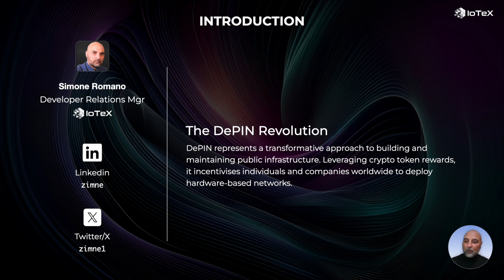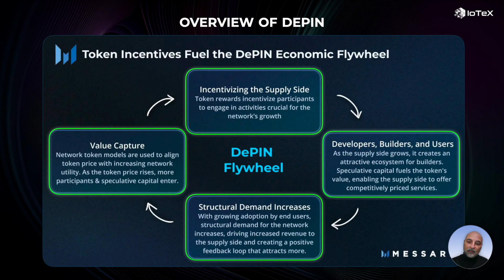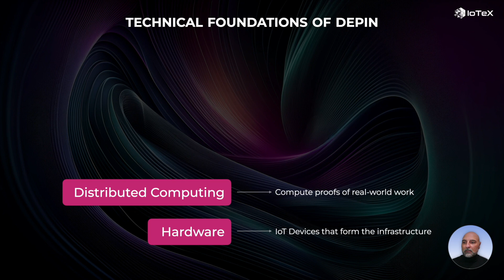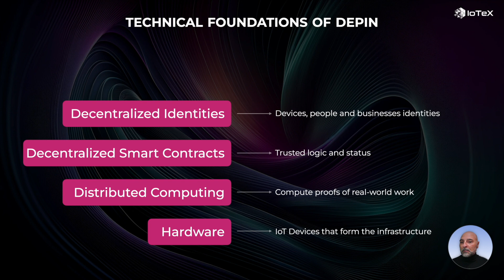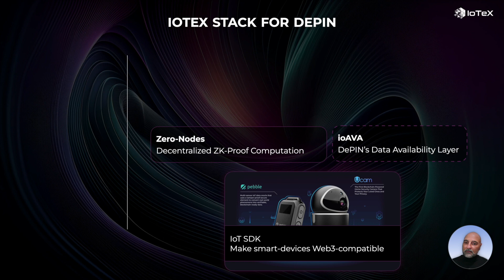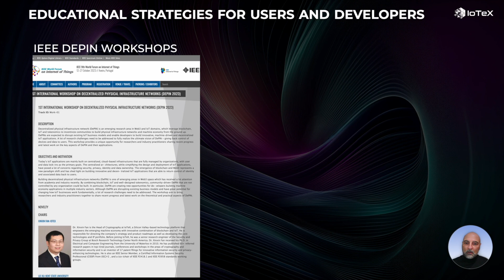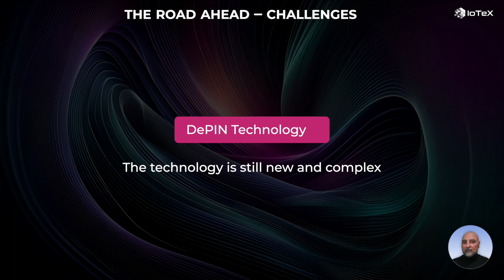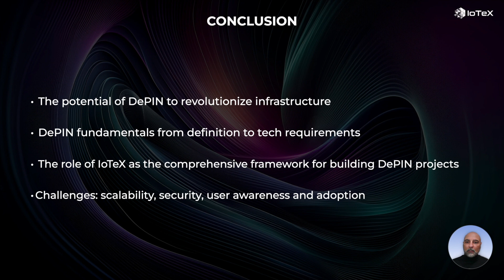Exploring the Future of DePIN with Simone Romano at DevConnect's Side Event CryptoKitechen23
Join Simone Romano, the Developer Relations team lead at IoTeX, as he delves into the evolving landscape of Decentralized Physical Infrastructure Networks (DePIN). This insightful presentation, was a highlight at the CryptoKitechen23 event, a side event of DevConnect 2023.

Simone explores the essence of DePIN, its challenges, opportunities, and the critical role of platforms like IoTeX in advancing this innovative domain. The talk covers the DePIN sector’s growth within the crypto ecosystem, highlighting its potential to deliver real-world value through real-world services incentivised by blockchain token economies.

Discover the DePIN Flywheel model, illustrating how decentralized contributions foster the growth of community-owned infrastructure. Learn about various DePIN projects across different sectors like mobility, environmental monitoring, and energy, emphasizing IoTeX's contribution to this sector.

This presentation is a must-watch for anyone interested in the intersection of blockchain technology and physical infrastructure, offering a comprehensive overview of DePIN’s future and its transformative potential.

Timestamps:
0:00 - Introduction to DePIN and Its Impact
1:43 - The DePIN Flywheel Model: Sustaining Decentralized Infrastructure
3:58 - Overview of DePIN Sector Map and Key Projects
4:51 - Some practical examples of DePIN projects
5:33 - The Technical Foundations of DePIN
7:48 - Addressing Challenges in Scalability, Security, and Interoperability
8:52 - Addressing Challenges in user Adoption
9:43: The IoTeX tech stack for DePIN
11:58 - Role of IoTeX in Supporting DePIN Projects with Education
13:43 - Depinscan: the DePIN Projects Explorer
14:32 - The Future of DePIN
15:43 - The Road Ahead: Challenges and Opportunities
16:36 - Summary and Conclusion